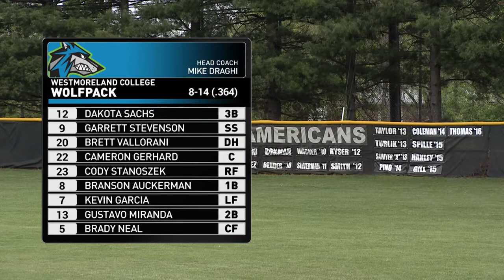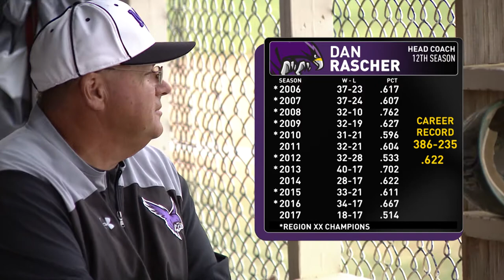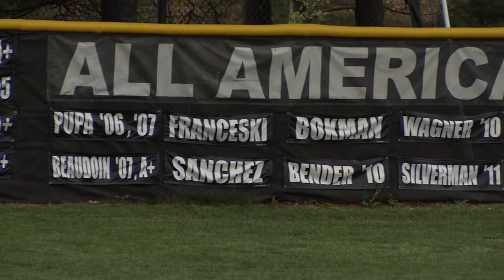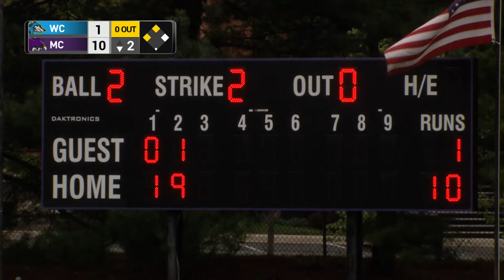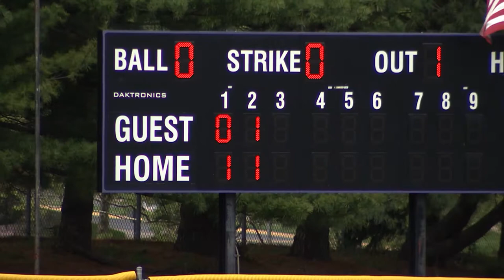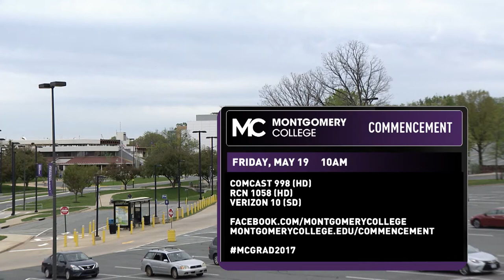Raptors Baseball: Montgomery College vs. Westmoreland, 4/23/2017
NJCAA Baseball: Montgomery College Raptors vs. Westmoreland College Wolfpack. Recorded 4/23/2017 at the Germantown Campus of Montgomery College. Announcers: Michael Brown and Marcus Rosano